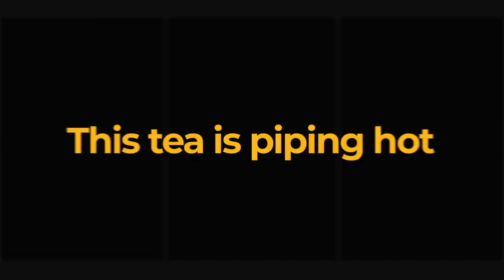That Was Fast~ Jordyn Woods' Tristan Thompson Cheating Drama Gets Included Into KUWTK trailer